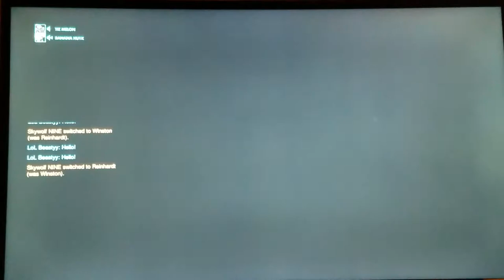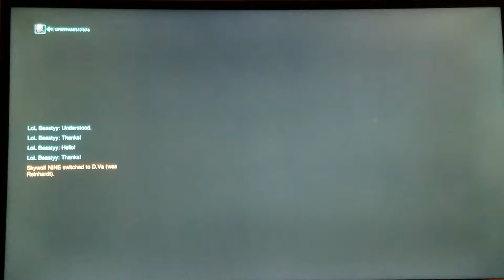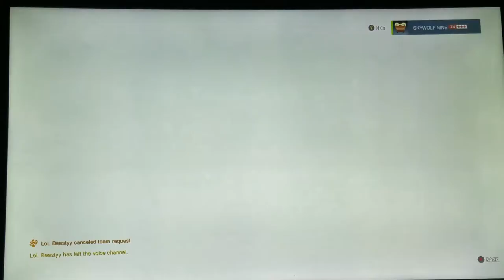kings row. 45 elims, loss (and i lost just like it the next night too) rein, dva and 76 gameplay. will upload the